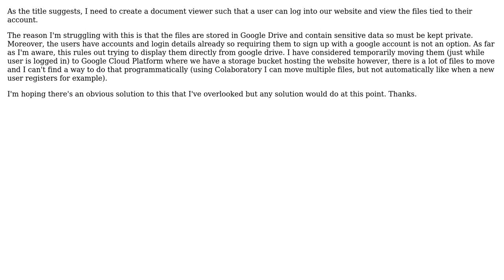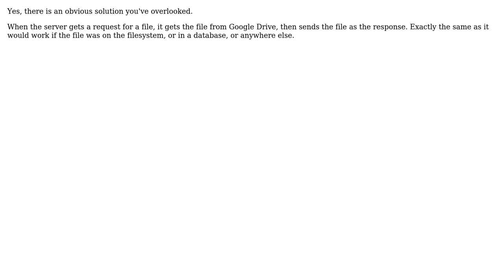Software Engineering: How can I display user's documents (pdf) to them on a website?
With thanks & praise to God, and with thanks to the many people who have made this project possible! You are responsible for your own actions.